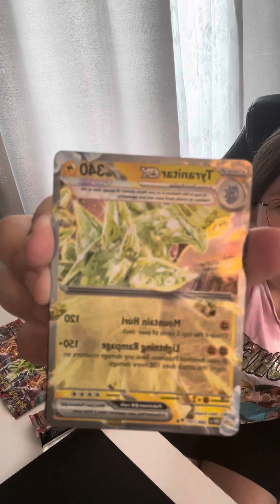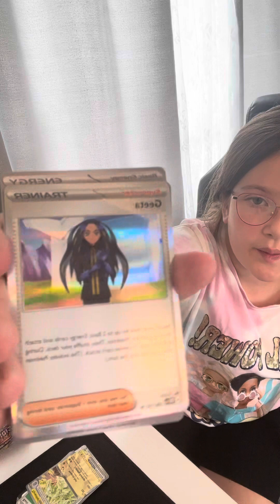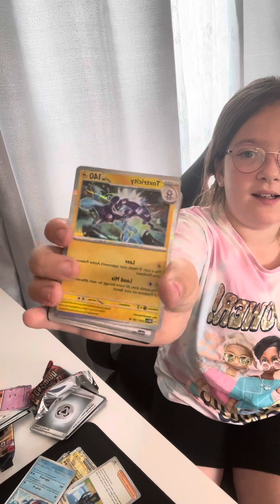Pokémon Obsidian Flames Opening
Lacie May opens newly released obsidian flames Pokémon trading card game